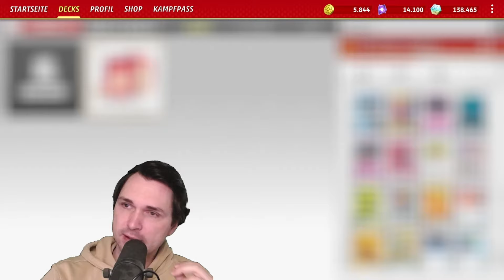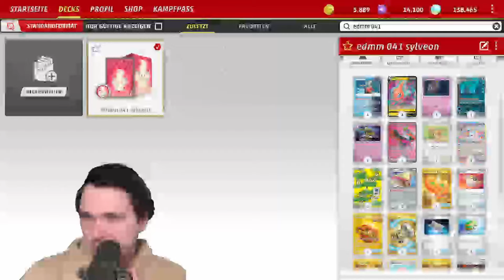Feelinara ex ist eine WAHRE Überraschung! Pokémon TCG Deckliste! Edmm 041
kardsgreifswald.de / Code: Disneyphil = 5% auf Alles
Stürmische Funken hier bestellen
Code: philfunken
-ab 40€ Stürmische Funken/Surging Sparks Produkte = 1 Packung Sleeves on Top
-ab 100€ Stürmische Funken/Surging Sparks Produkte = 1 Booster in der Sprache on Top
-ab 300€ Stürmische Funken/Surging Sparks Produkte = 3 Booster in der Sprache on Top
-ab 600€ Stürmische Funken/Surging Sparks Produkte = 6 Booster in der Sprache on Top

Code ist gültig vom
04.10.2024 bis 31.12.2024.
Deckliste:
Pokémon: 9
2 Terapagos ex SCR 128
1 Eevee ASR 119
3 Eevee SSP 143
3 Sylveon ex SSP 86
3 Hoothoot SCR 114
1 Fezandipiti ex SFA 38
3 Noctowl SCR 115
1 Radiant Greninja ASR 46
1 Fan Rotom SCR 118

Trainer: 16
1 Switch SVI 194
3 Ultra Ball PAF 91
3 Earthen Vessel PAR 163
2 Area Zero Underdepths SCR 131
2 Energy Switch SVI 173
1 Crispin SCR 133
3 Buddy-Buddy Poffin TEF 144
1 Counter Catcher PAR 160
2 Professor's Research PAF 88
3 Glass Trumpet SCR 135
2 Night Stretcher SFA 61
3 Iono PAF 80
1 Sparkling Crystal SCR 142
1 Rescue Board TEF 159
3 Nest Ball PAF 84
2 Boss's Orders PAL 172

Energie: 3
3 Basic {W} Energy SVE 3
3 Basic {P} Energy SVE 5
3 Basic {L} Energy SVE 4

Karten insgesamt: 60